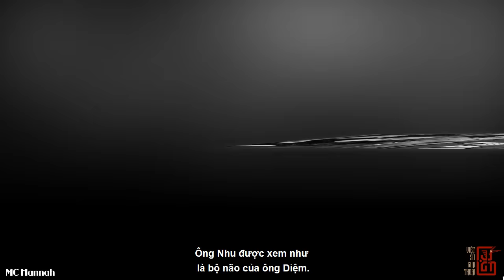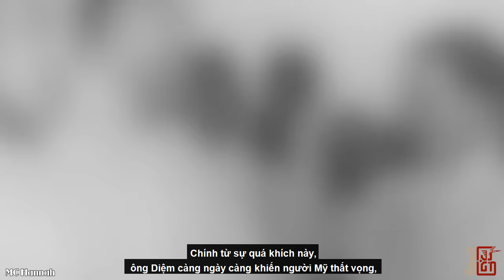Những Sai Lầm Của NGÔ ĐÌNH DIỆM Làm Mỹ Thất Vọng Và Quyết Định Loại Bỏ Ông Ta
Trong video này chúng ta cùng phân tích những sai lầm chí tử của Ngô Đình Diệm khiến Mỹ phải loại bỏ ngay ông ta,